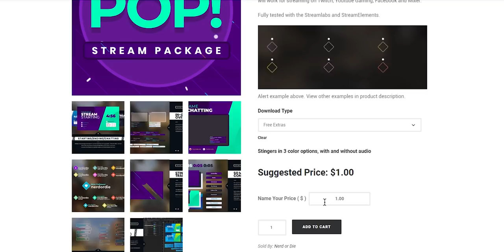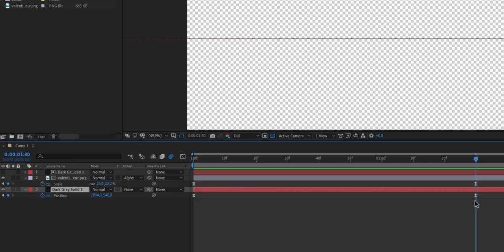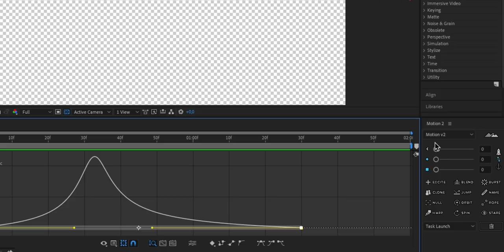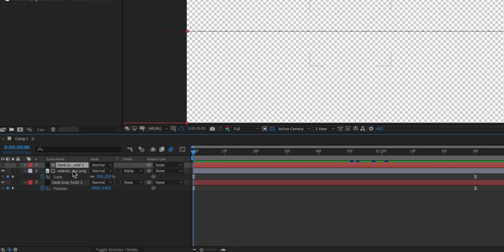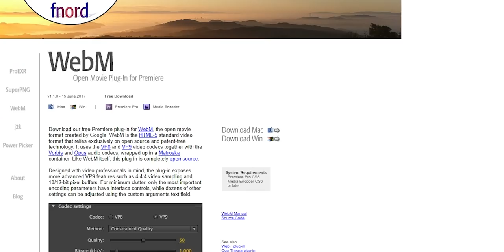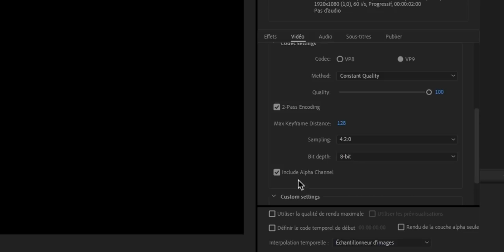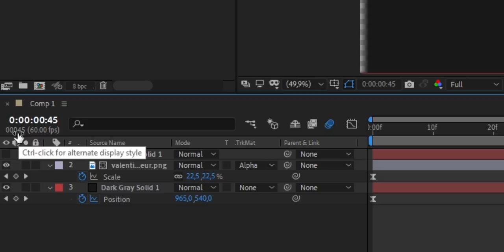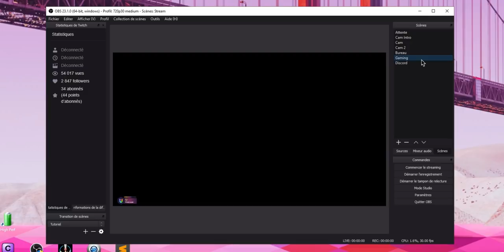Des transitions PERSONNALISÉES sur OBS Studio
OBS Studio offre la possibilité d'utiliser des transitions personnalisées. Ce tutoriel t'explique comment créer une transition sur After Effects et comment l'utiliser pour tes streams sur OBS.

Horodatage :
00:00 - Introduction
00:56 - Nerd Or Die
02:07 - Réalisation d'une transition sur After Effects
09:35 - Paramètres de rendu
14:13 - Ajout de la transition sur OBS Studio
18:57 - Fin